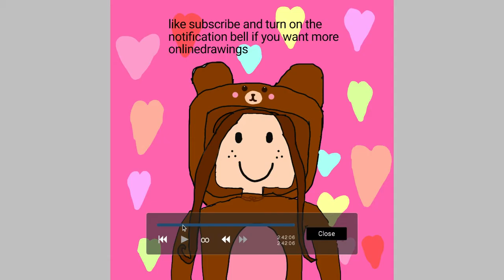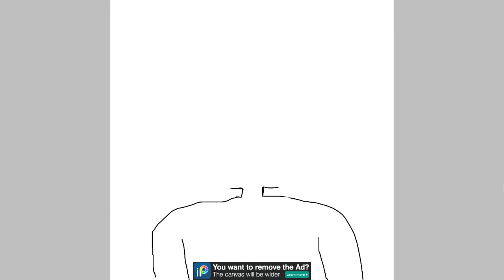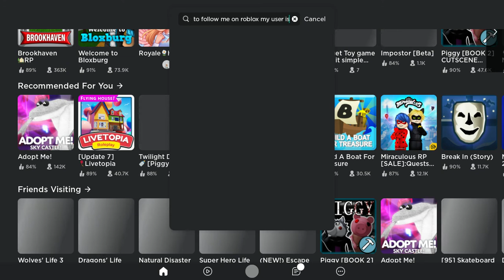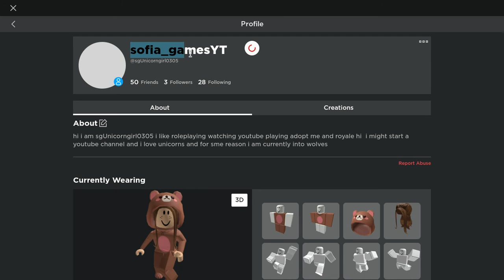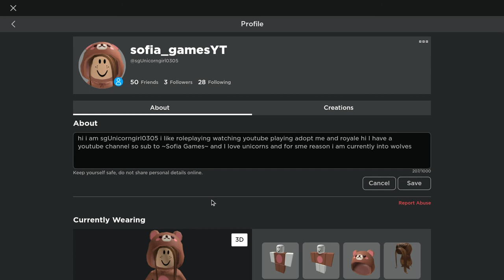the making of my YT profile pic with no mic sorry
i was drawing my profile for YT and I thought I could upload it on YT so i did hope you enjoy